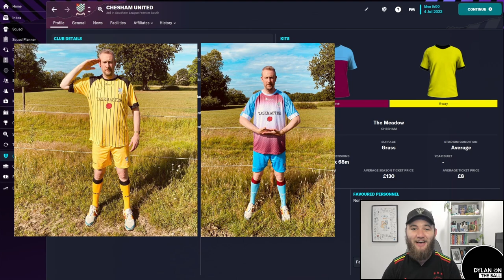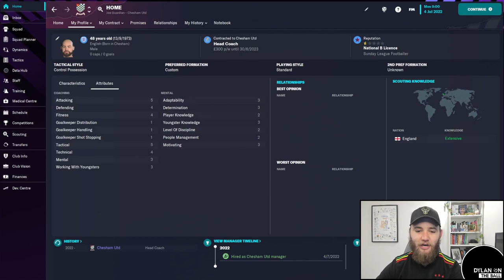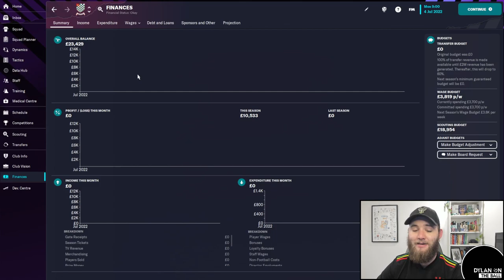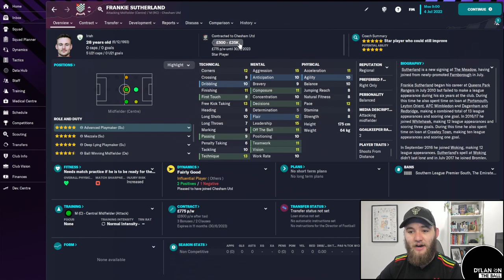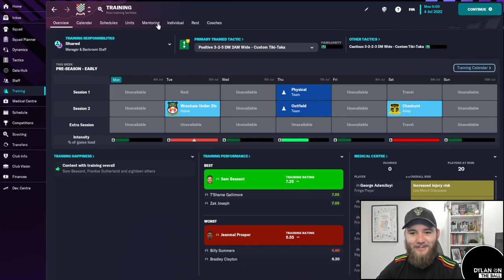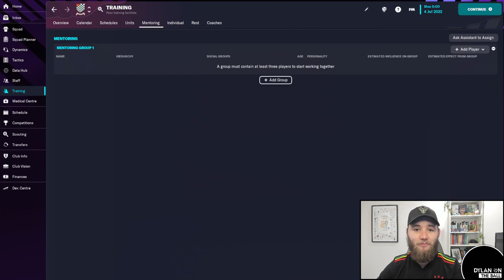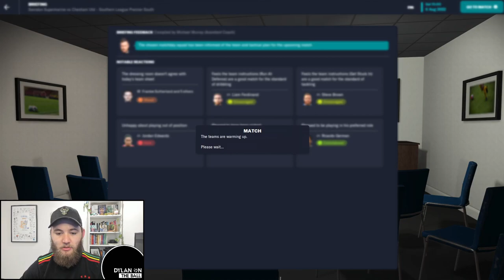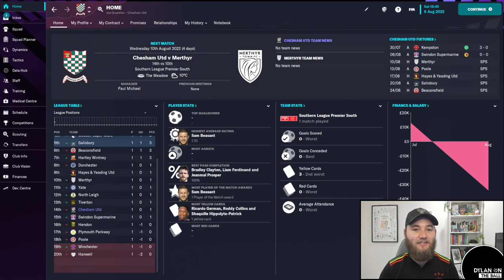NEW CHAPTER!! | Football Manager 2023 | Pub Team Pep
Hello and WELCOME to Pub Team Pep here on @DylanOnTheBall  where we are embarking on a journey on Football Manager 23 commencing in the 8th tier of the English Football Pyramid and hoping to take our glorious Chesham United side up to the lofty heights of teams with stadiums more than 10 times the capacity of our beautiful home ground at The Meadows.

Come along for the ride, and please PLEASE give me tips and tactical advice. I'm going to need it!

Item Title: Summer Fun Happy Music

Item Title: Hip-Hop Lo Fi